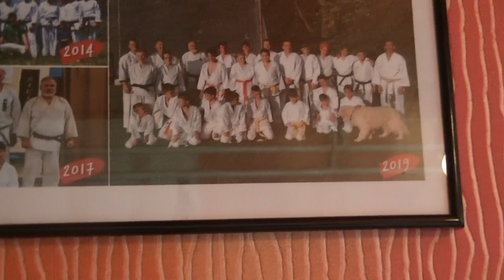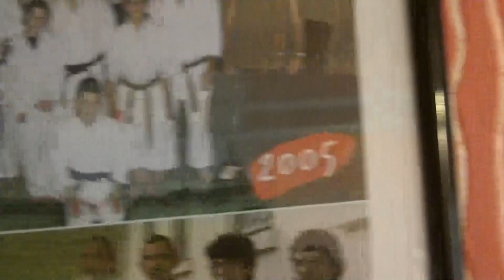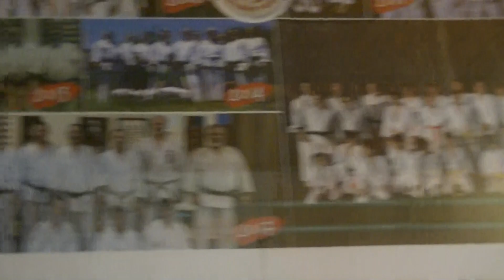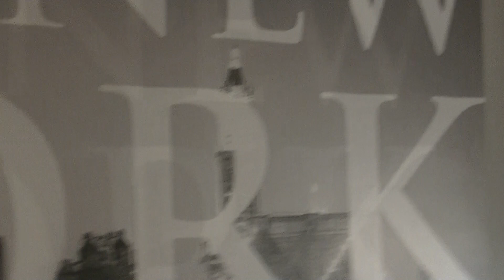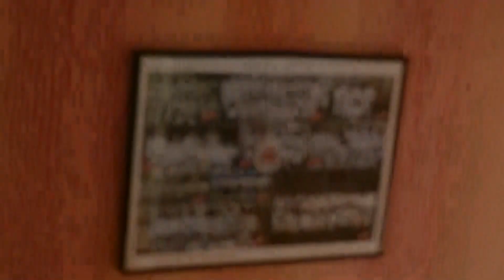Kozma Szilárd_ Gyomaendrődre való honosodás és az Oroszlán szellem szükségletei 2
Akinek van, annak adatik, és akinek nincs, attól elvétetik.